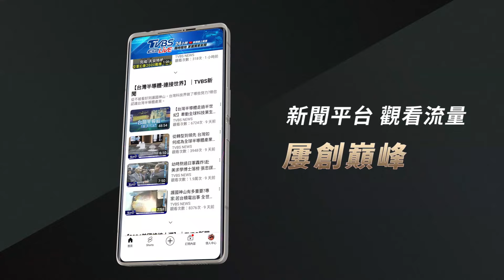空軍上兵打靶臉部中彈亡 顧立雄:據悉案發在二線準備｜TVBS新聞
空軍許姓士兵進行打靶射擊，中槍原因為何？國民黨立委徐巧芯質詢國防部長顧立雄驗槍SOP，顧立雄坦言答不出來，但一定會釐清。顧立雄也透露據了解，這名逝世的官兵案發時是在二線準備當中。